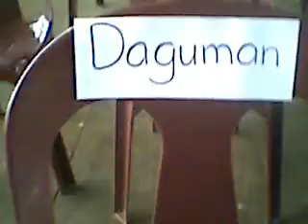Dag-oman .,., Graduation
Bayyiyiyiiiii..,.,